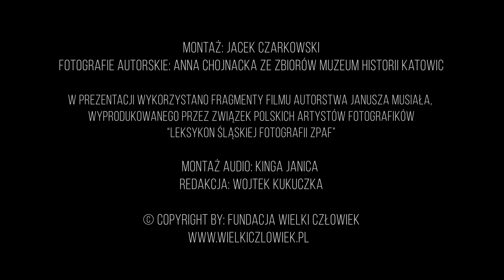Anna Chojnacka - Śląska Fotografia Artystyczna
Film został zrealizowany w ramach projektu Śląska Fotografia Artystyczna, którego zwieńczeniem jest publikacja albumowa oraz wystawa pod tym samym tytułem.

Produkcja: Fundacja Wielki Człowiek
Montaż: Jacek Czarkowski
Montaż audio: Kinga Janica
Redakcja: Wojtek Kukuczka

Partnerzy strategiczni projektu Śląska Fotografia Artystyczna:
- Muzeum Śląskie w Katowicach